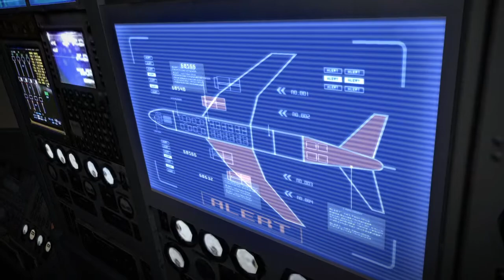RESIDENT EVIL 6 MATE O MONSTRO ATERRISSE O AVIÃO AJUDE SHERRY E JAKE